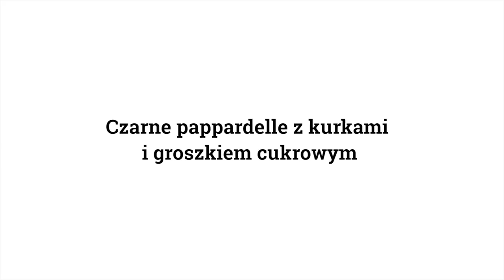Czarne pappardelle z kurkami i groszkiem cukrowym (Przepis 0091)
Czarny makaron zawdzięcza swój wyrazisty kolor atramentowi z… kałamarnicy. Dzięki czemu nie tylko świetnie smakuje, ale i pięknie wygląda! Dodaliśmy do niego sezonowe dodatki, czyli groszek cukrowy i przepyszne kurki, a całość smaków podkręciliśmy serem grana padano i natką pietruszki. Pyszne i gotowe w 30 minut!